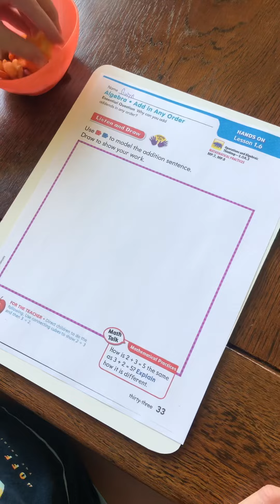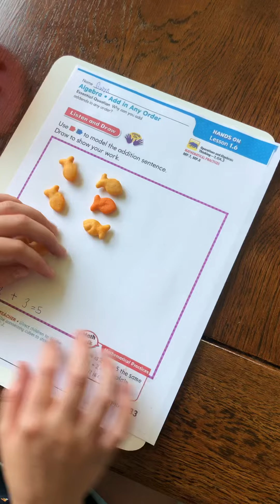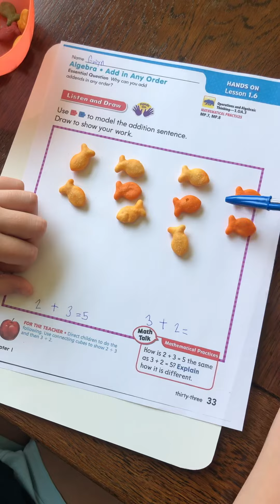Go math chapter 1 lesson 6 or lesson 1.6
A description of the intro lesson to go math chapter 1 lesson six lesson 1.6